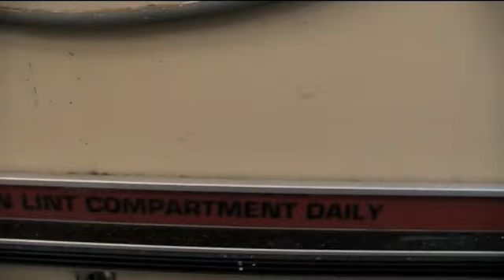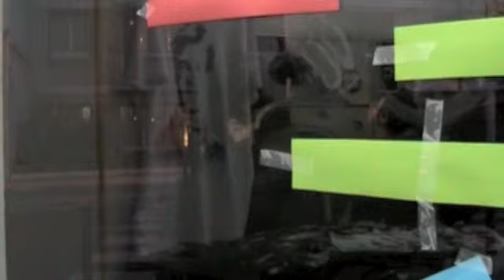lavomatic poetic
Festival Les uns chez les Autres , avec l'association Faire Le Mur, pochoirs by Nice Art